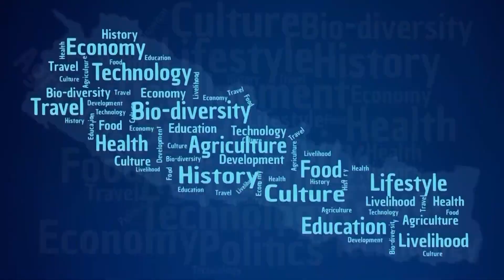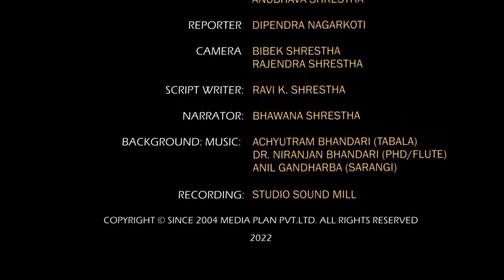अरुलाई मारे ढलबाट छिरेर बाँचे... | Tales of Survival in the Sewers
द्वारिकाले चालीस वर्षको जीवनमा निकै उतार चढाव भोग्नु पर्यो । विभिन्न काममा हात हाले तर कतैवाट पनि उनी सफल हुन सकेनन्। सुरु गरेको अधिकाँश कामबाट सफलता पाउन नसकेपछि अन्तिममा कृषि पेशा रोजे। यो पेशाबाट भने उनलाई सन्तुष्टी मात्रै नभई आम्दानीको हिसाबले पनि जीवन धान्न सहज भएको छ। मेहनत गर्दा कृषि व्यवसाय उत्तम रहेछ भन्ने निष्कर्समा उनी पुगेका छन्।
Note: You can share a link to this video online, on YouTube, and on Facebook. Provided, however, that without uploading in whole or in part, the license is subject to action in accordance with applicable law.